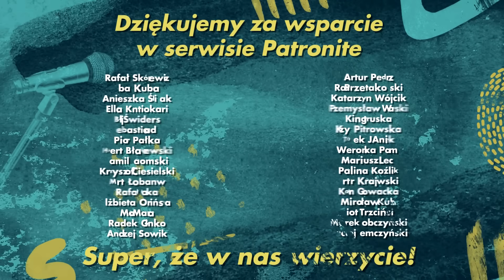O CZYM TO: Kocica - Edyta Jończyk || Radiowcy Bez Cenzury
NOWOŚĆ od Radiowców Bez Cenzury! Analizujemy teksty piosenek - o co tam chodzi, kto jest podmiotem lirycznym i czy z poezji Edyty Jończyk trzeba się spowiadać?! O tym między innymi w drugim odcinku, a na tapecie "Kocica" wspomnianej powyżej Edyty Jończyk!

O CZYM TO tworzą - wymienieni w kolejności ilości posiadanych włosów - TOMASZ OLBRATOWSKI, JACEK TOMKOWICZ i PRZEMYSŁAW SKOWRON.

Nazywamy się RADIOWCY BEZ CENZURY i jesteśmy twórcami audio. Być może trafiliście na nas w eterze, może słuchacie już naszych podcastów: Puls Tygodnia Dla Dorosłych, Tak Było!, Historia Dla Dorosłych i Bajki Dla Dorosłych. Jeśli nie - polecamy zacząć. Tu mamy dla Ciebie coś nowego.